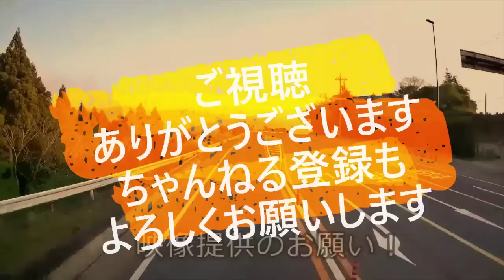迷惑運転者たち No.1660 迷惑 運転者！・・身勝手 行動 大迷惑・・【危険運転】【ドラレコ】【事故】